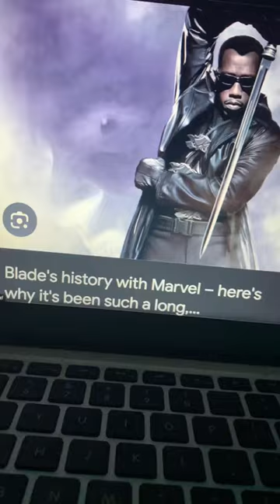Marvel Blade Video Game 😱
In this video, Gavin talks about the new Blade Video game from Arkane and Marvel

Only true superheroes read this far!